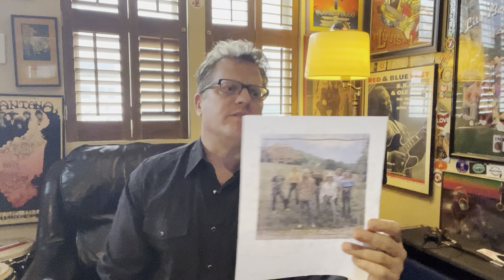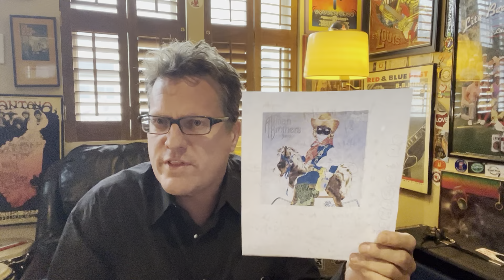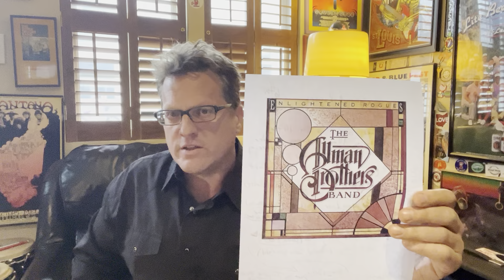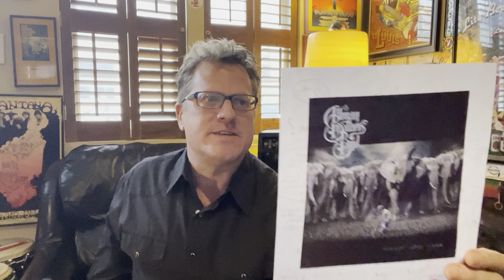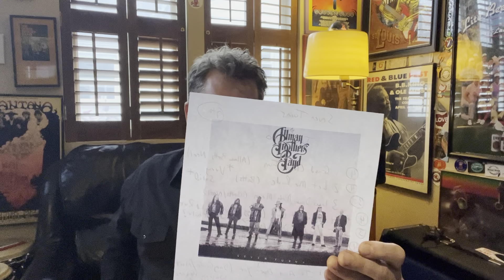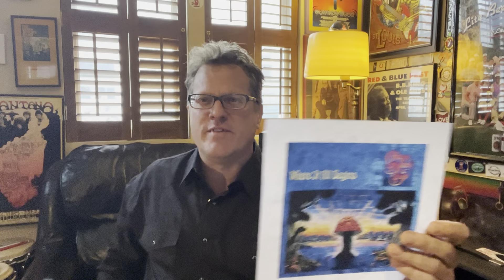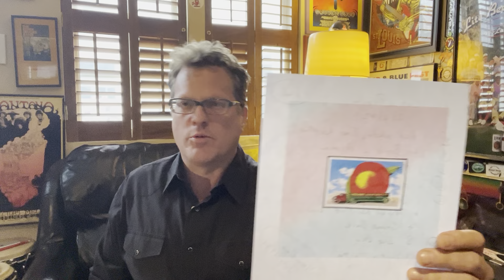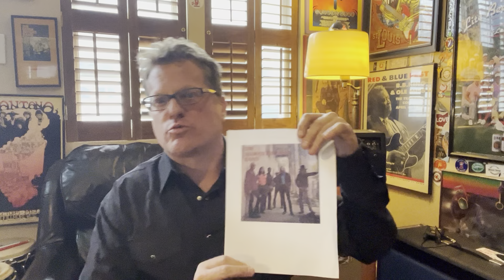Ranking the Albums: Allman Brothers Band